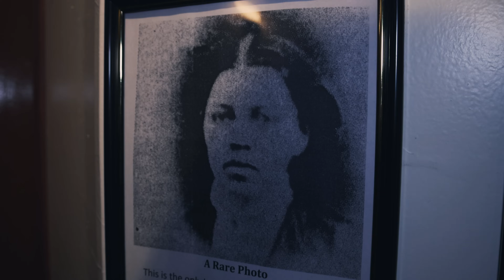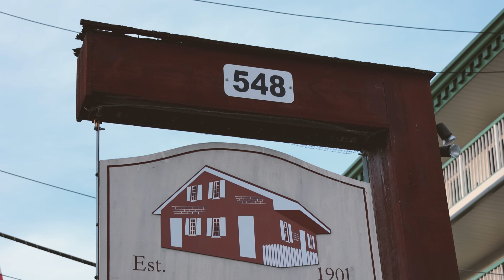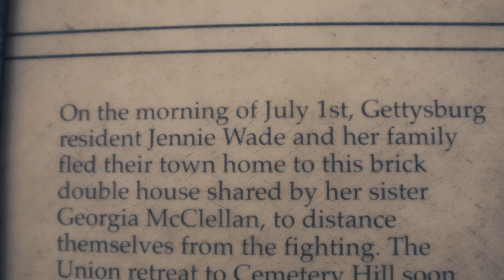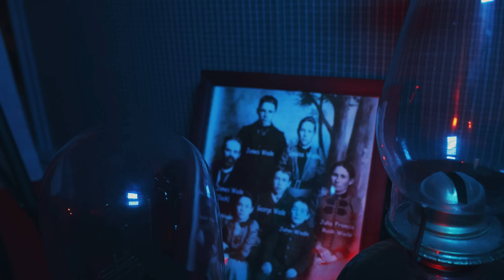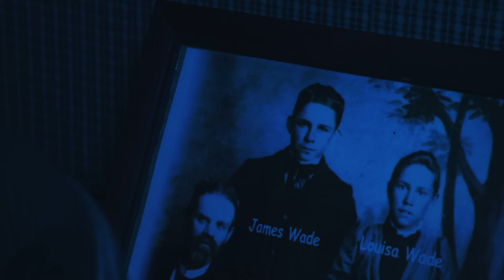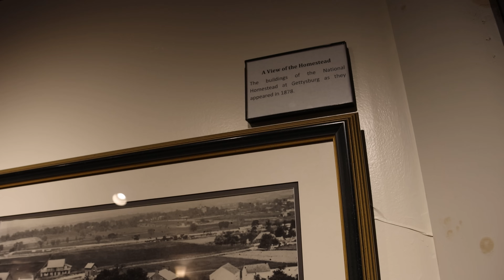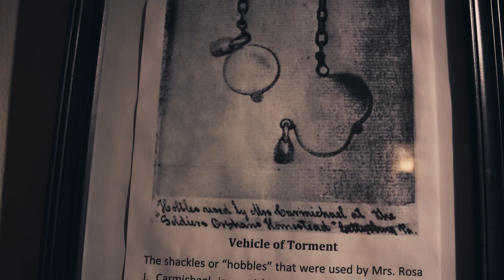The Hauntings Of Gettysburg Pt. 1 | Paranormal Investigation | Charm City Paranormal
Prepare to uncover the chilling hauntings of Gettysburg as we delve into the mysteries surrounding two iconic locations: The Jennie Wade House and the Gettysburg Orphanage. Renowned for their long history and intense paranormal activity, these sites have remained shrouded in eerie tales for over a century. Join us on an expedition into the unknown as we aim to shed light on the unexplained and unravel the secrets concealed within these historic walls.

Charm City Paranormal embarks on a mission to investigate uncharted territories within the supernatural realm. From unsettling encounters with shadowy apparitions to spine-tingling experiences within abandoned and haunted locations, our objective is to push boundaries, capturing authentic, riveting paranormal evidence. Using cutting-edge paranormal research equipment, we aim to illuminate the existence of an afterlife, unveiling the unexplained to a global audience.